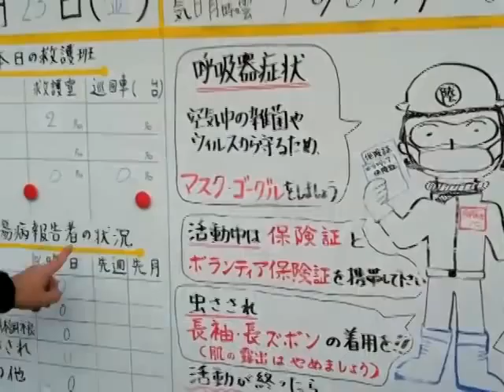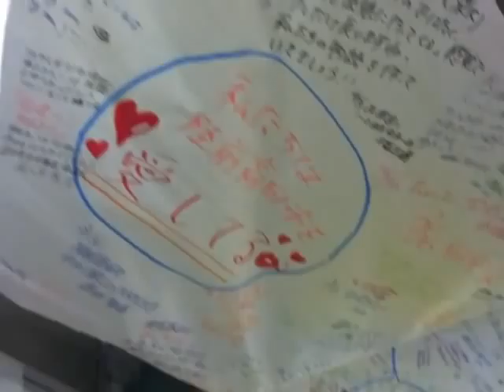奇跡のボランティアセンター.m4v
助けあいジャパン｜情報レンジャー｜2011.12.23

あああ、戻って来たあ。そんな感じにさせてくれる場所ってありますよね。まるでオーガニックカフェに来たゆるやかでやさしい空気に包まれた感じがここにはあります。陸前高田市災害ボランティアセンター。12.23現在、8,7000人のボランティアと仲間になったボランティアセンターだ。一度行ったら必ず虜になる懐の深さがこの場所­には在ります。他ボランティアセンターも学校も会社も地域も、ここに学ぶ事は本当に多い...そう思います。そんな秘密を映像で確かめていただければうれしいです。

災害ボランティアセンター（通称：ボラセン）に優劣などつけられない。与えられた環境下で身を粉にして頑張っている人たちばかりだ。一日たりとも気を抜く暇がない。「クリエイティブの可能性　東北合宿  powered by  JTB」ボランティアツアーバスではじめてこの陸前高田災害ボランティアセンターを訪れた。このとき山垣浩功さんに色々とお話を伺った。このときの作業は、瓦礫と泥で埋まった畑を元に戻したいということで一日掛けてテニスコート一面分ぐらいの畑をひたすら泥かきと溝堀だった。どこか、完璧にやりきれなかった感じが拭えないままボラセンに一輪車やスコップを返却に行き、バスに乗り込む。なんか、心が晴れなかったのを覚えている。その時だ、このボラセンのスタッフが全員、そう全員がこっちを向いて「ありがとおおお」と手を振ってくれている。一同「うるる」と...泣き出した娘もいた。

あのアットホームな感じを情報レンジャーのみんなに見せてあげたくて、山垣さんの携帯に電話した。山垣さんは鳥取だった。鳥取県立米子工業高校の教員であり、日野ボランティアネットワークの事務局員をやられている方だったのだ。山垣さんの紹介で、安田さんと荻原さんが待っていてくれた。二人は社会福祉協議会の職員で、震災当初からふたりが中心となりここは運営されている。「ボランティアは仲間なんです。けっしてお客さんじゃない。われわれ現場活動班の一員なんです。作業をコミュニケーションツールの一つと考えています」と屈託なく笑いながら言ってくれた。機会があったらここを訪ねてほしい。とにかく、とてもアットホームな感じで家に帰って来たような気分だ。多い日はバス３０台ほど１２００人オーバーのボランティアが来る。平日の少ない日でも５００人は下らない。「どうして、このような雰囲気になったの？他と違う印象を受けます」と訊くと「他の地域をみていないので、他との比較はわからないんです」と。なんと、もったいない。どうやらボラセン同士の横連携がないらしいのだ。上手くいってる部分も上手くいってない部分も、全部共有したらいいのにね。これも課題として持ち帰ろう。

「災害ボランティアセンターとは、コミュニティ・ソーシャル・ワークの実践の場である」この場所に従事する人々は、この「在り方」を実践しているといいます。

陸前高田市災害ボランティアセンター。12.23現在、8,7000人のボランティアと仲間になったボランティアセンターだ。一度行ったら必ず虜になる懐の深さがこの場所には在ります。

「災害ボランティアセンターとは、コミュニティ・ソーシャル・ワークの実践の場である」この場所に従事する人々は、この「在り方」を実践しているという。

他ボランティアセンターも学校も会社も地域も、ここに学ぶ事は本当に多い...そう思います。

住所〒029-2202  岩手県陸前高田市横田町字狩集96−3　電話番号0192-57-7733

（文責）情報レンジャー隊長・石川淳哉